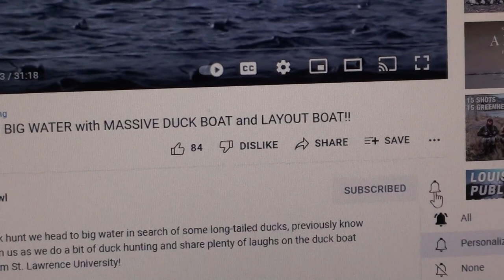2021 Presho South Dakota Pheasant Hunt by Kevin Dooley DVM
Pheasant hunting with Buckshot Pheasant Hunts. Six hunters, 71 birds.